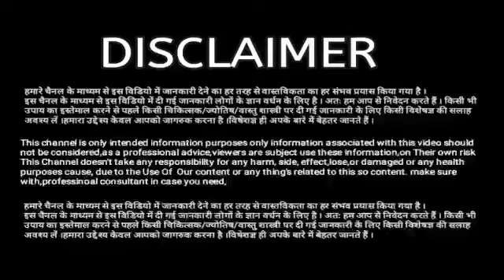Mesh Rashi 11 May 2022 Aaj Ka Rashifal Mesh Rashifal 11 May 2022 Aries Horoscope 2022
Mesh Rashi 11 May 2022
11 May 2022
Aries horoscope
11 May Mesh Rashifal
Dainik Rashifal
Horoscope
Astrology
आज का मेष
11 मई मेष राशि
आज का राशिफल मेष